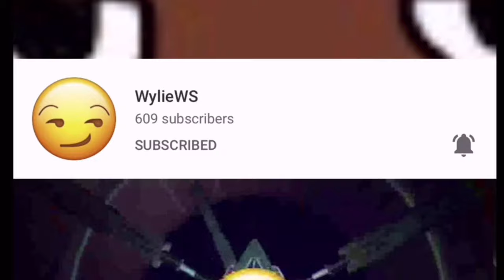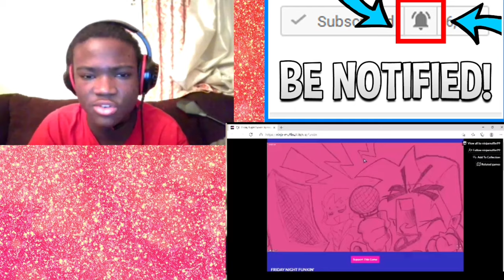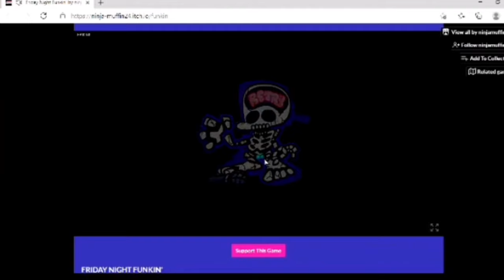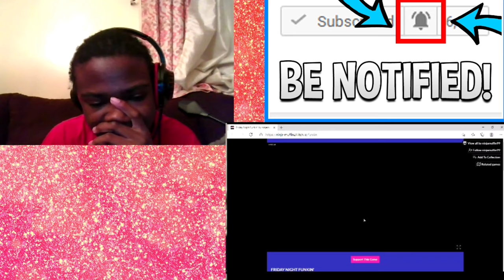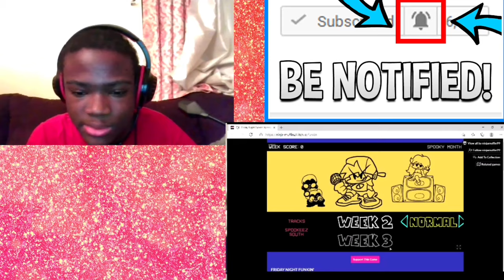Week 1 - Friday Night Funkin Storymode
Will try to get week 2 tomorrow or Wednesday. Honestly joining Friday night funkin a lot so I do want to play more of it.